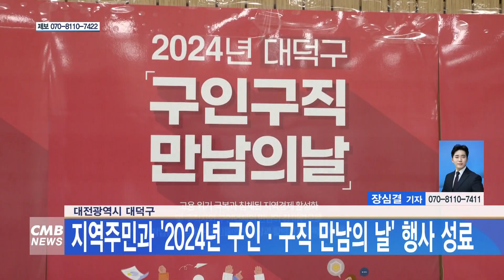[대전] 대전광역시 대덕구, 지역주민과 '2024년 구인·구직 만남의 날' 행사 성료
[아나운서]
대전 대덕구가 구청 청렴관에서 ‘2024년 구인·구직 만남의 날’ 행사를 성황리에 마무리했습니다.

[기사]
이번 행사는 취업난 속 지역주민에게 안정된 일자리를 제공하기 위해 대덕구에서 매년 지속적으로 추진되고 있으며 올해에는 10개 기업이 50여 명 채용을 목표로 진행됐습니다.

최충규 대덕구청장은 앞으로도 양질의 일자리를 발굴해 다양한 취업 지원 서비스를 제공해 나가겠다고 말했습니다.